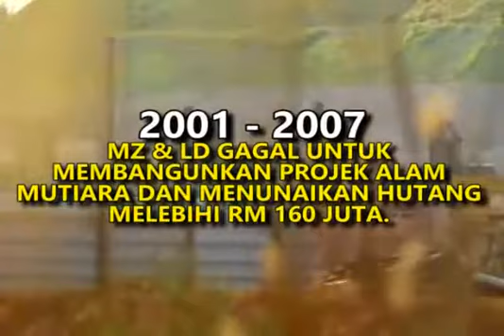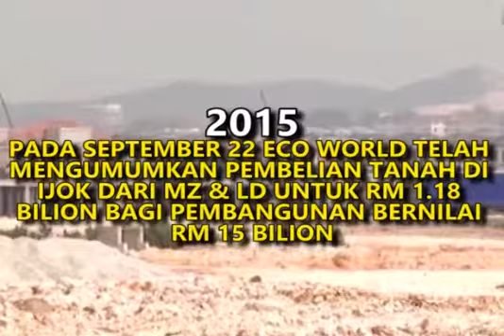Kronologi Skandal Tanah Ijok